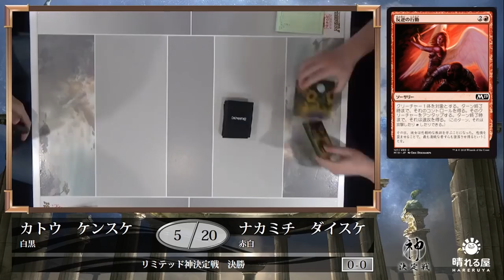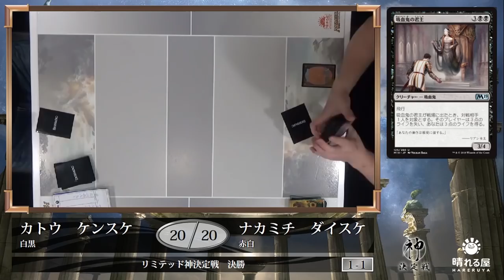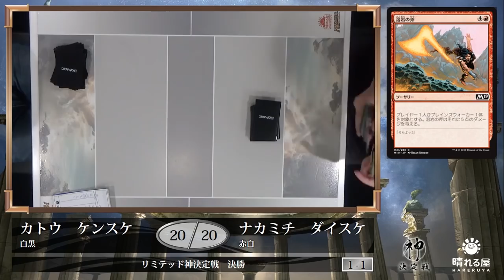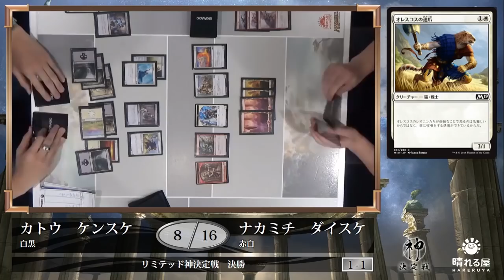【MTG】リミテッド神決定戦 決勝 加藤 健介 vs.中道 大輔【晴れる屋】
リミテッドの達人たちよ、その鍛え抜かれた技で激闘を制し「神」の座を目指せ！

解説：井川 良彦 (シルバーレベルプロ)